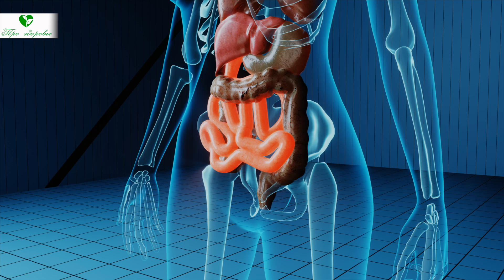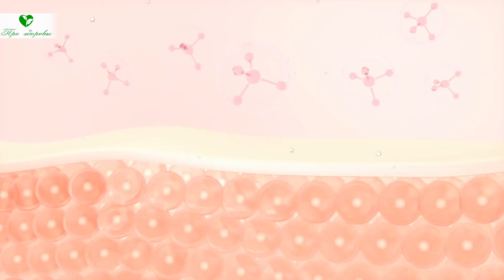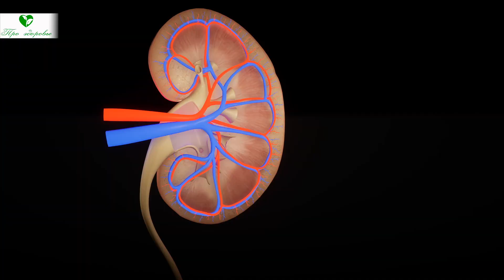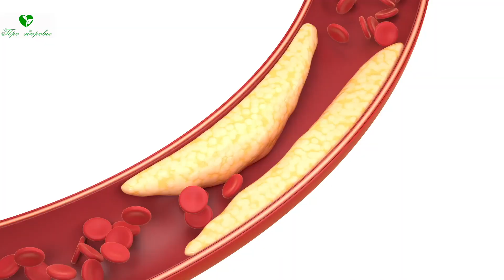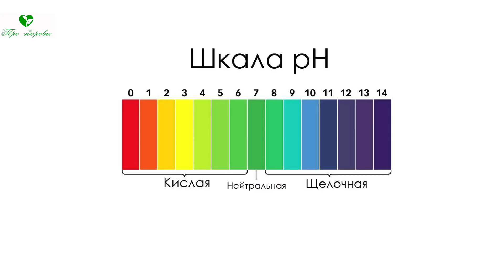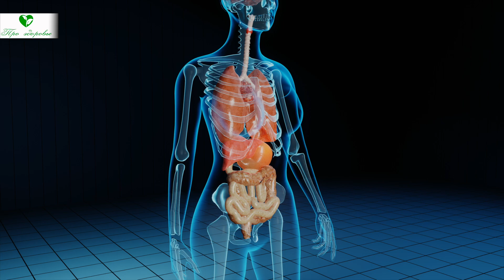Горшков: смотрите, болезни боятся этого! У меня даже сахар рухнул после ТАКОЙ воды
Тело человека состоит примерно на 70% из воды. Вода обеспечивает нормальную жизнедеятельность каждой клетки и всего организма в целом...

► Чтобы заказать систему ПВВК для приготовления питьевой воды с идеальными физиологическими параметрами со скидкой -5000 рублей, переходите по ссылке
► Смотрите исследования и больше информации о системе ПВВК для очищения, активации и структурирования воды на сайте

Значение воды для человека

Вода, это удивительная субстанция, с простой химической формулой Н2О.
На земном шаре является самым распространенным веществом. Имеет три формы: жидкую, твердую и газообразную.
В организме человека вода выполняет такие функции:
• Разбавляет концентрацию и способствует выведению токсинов;
• Не дает накапливаться солям и шлакам;
• Осуществляет доставку полезных и питательных веществ к каждой клетке;
• Дает возможность изменяться тонусу мышечных волокон, способствует их сокращению;
• Выполняет роль смазывающего соединения внутри суставов;
• Поддерживает необходимый для нормального кровообращения тонус сосудистых стенок;
• Сохраняет текучие свойства крови, наполняет кровяное русло, приводит к сохранению достаточного для жизнедеятельности объема циркулирующей крови;
• Регулирует кровяное давление, контролирует кроветворение;
• Поддерживает активность клеток головного мозга;
• Повышает скорость биохимических реакций, нормализует обмен веществ;
• Является фактором, обеспечивающим регуляцию температуры тела;
• Оказывает механическую защиту внутренних органов, обеспечивает тургор кожи, связок и сухожилий;
• Наполняет организм энергией и силой.

Вода присутствует во всех органах. Но в разной концентрации. Так самым водянистым является глазное яблоко, в котором около 99% воды. Много воды в клетках головного мозга, поэтому недостаток воды сказывается на его работоспособности, а при обезвоживании, то есть потере жидкости отмечается ступор, даже кома.

Роль воды в обеспечении правильной работы организма

• За счет воды происходит активное пищеварение, правильно работают все звенья пищеварительной системы. Усваиваются необходимые элементы и своевременно удаляются шлаки.
• Вода помогает оптимизации сердечно-сосудистой деятельности. Поддерживает текучесть крови, осуществляет равномерное распределение кровотока по всем сосудам.

➤➤➤О НАС:
Канал посвящен здоровью:

➤➤➤ВНИМАНИЕ!